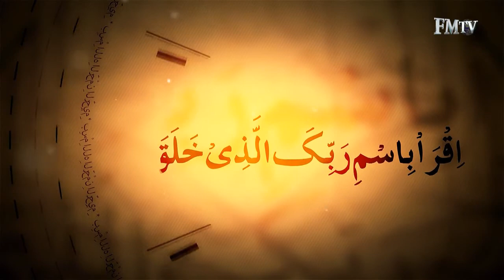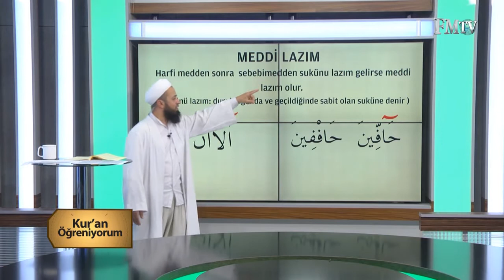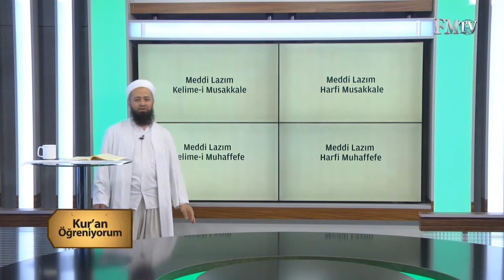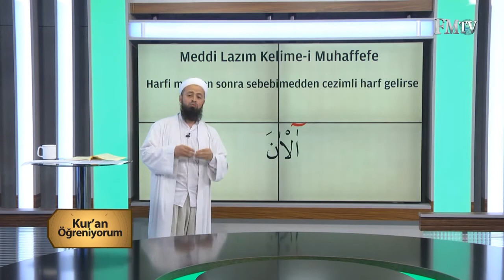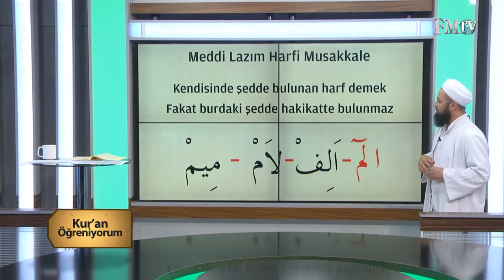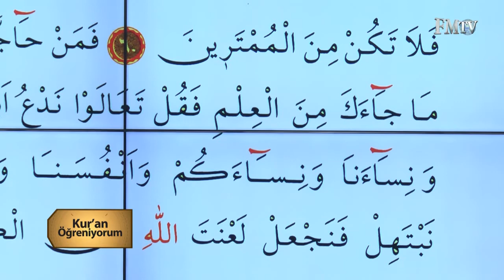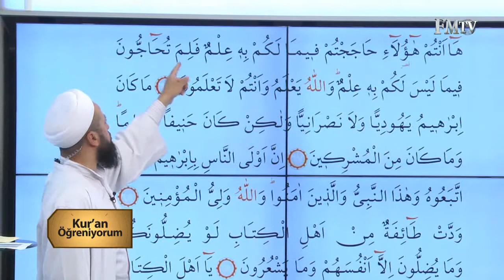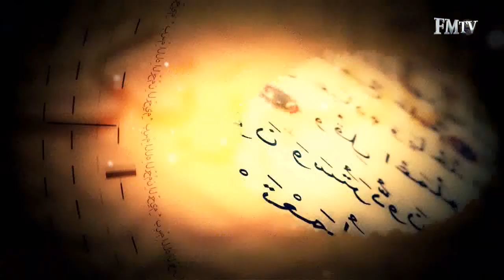Mehmed Akdemir Hoca İle Kuran Öğreniyorum 5. Bölüm